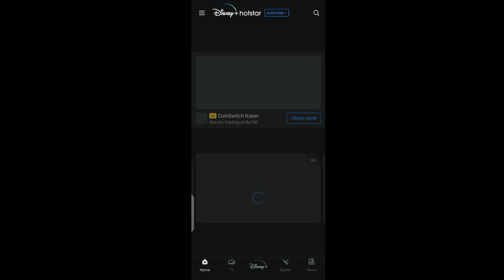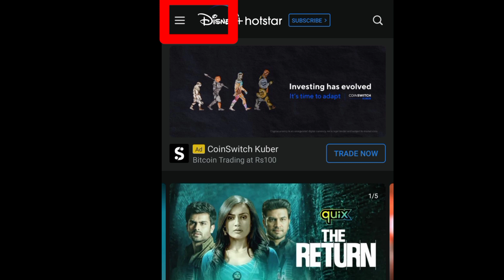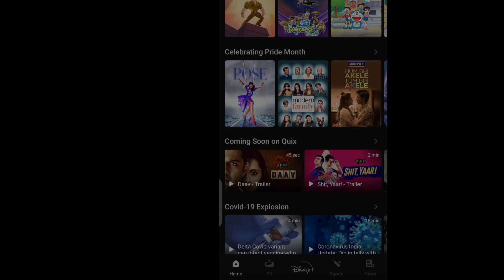Disney hotstar Video quality Change kaise kare | How to change video quality